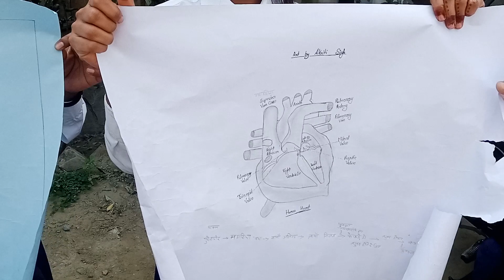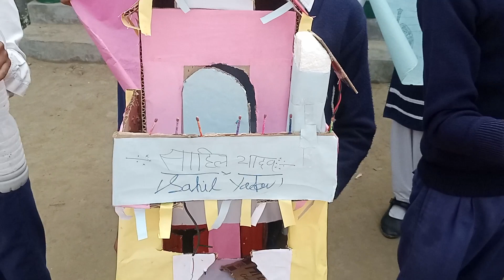राष्ट्रीय विज्ञान दिवस 2023 विज्ञान प्रदर्शनी।Science Fair at G.S.S.Khampar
science day